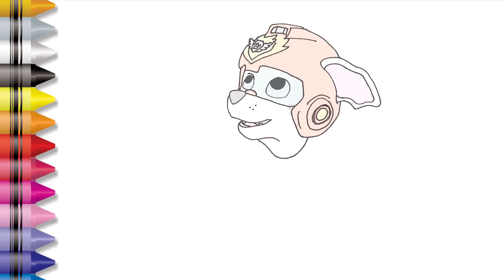Drawing Paw Patrol Marshall || How to Draw Paw Patrol Movie 🔥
🚒 Learn How to Draw Flying Marshall from Paw Patrol! 🚒

Welcome to our drawing tutorial where we show you step-by-step how to draw Marshall, the brave firefighter pup from Paw Patrol, in his flying gear! Whether you're a beginner or an experienced artist, follow along and create your own amazing Marshall drawing.

In this video, you will learn:
Basic Sketching Techniques - Start with simple shapes to outline Marshall's pose.
Adding Details - Bring Marshall to life by adding his firefighter gear and flying elements.
Inking and Coloring - Learn tips on how to ink your drawing and choose the right colors to make Marshall stand out.

✨ Materials Needed:
      Pencils
      Erasers
      Fine-tip markers
      Colored pencils or markers